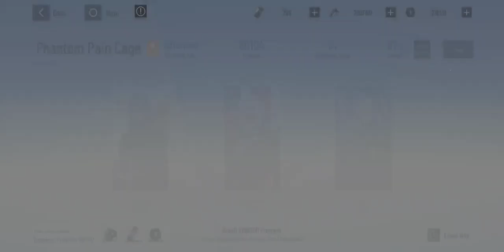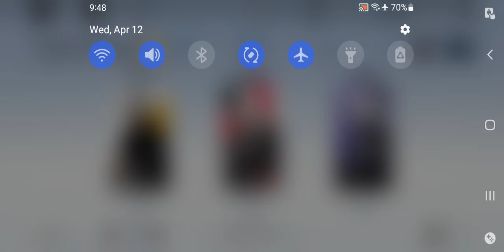Punishing Gray Raven - Phantom Pain Cage vs Roland & Rosetta Elite Difficulty Apr 12 2023